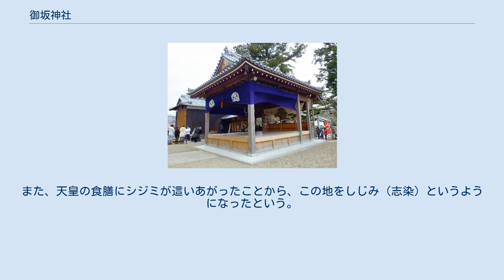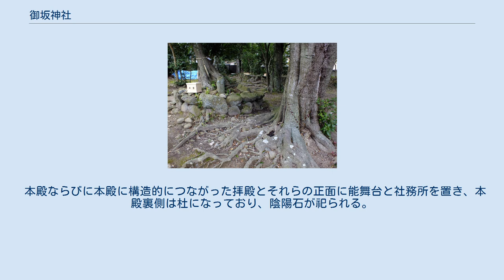御坂神社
御坂神社（みさかじんじゃ）は、兵庫県三木市志染町御坂243に鎮座する神社。
『延喜式神名帳』に「播磨国美嚢（みのう）郡一座 御坂神社」と記載された式内社で、旧社格は郷社。
志染の氏神。
 拝殿から本殿を見る 八戸桂掛須御諸神（やとかけすみもろのかみ）を主祭神に大物主神と葦原志男神を配祀するが、3神とも大国主神の別名である。
 拝殿と本殿 能舞台 御坂神社の杜。
陰陽石が祀られる。
 鎮座年代は不明。
『播磨国風土記』には「志染の里三坂にます神八戸掛須御諸神は、大物主と葦原志男の国堅めたまひし以後に天より三坂峯に下り給ひき」との記載があり、第17代天皇、履中天皇が参拝になったとも伝えられる。
その際に、履中天皇が、「この川の流れは大変美しい」といったことにちなみ、この地域一体を「美嚢郡」と呼ぶようになったという。
また、天皇の食膳にシジミが這いあがったことから、この地をしじみ（志染）というようになったという。
 天正年間、羽柴秀吉が中国討伐の際、その途上に三木の別所長治の居城釜山攻めを行ったが、そのときの兵火（天正の兵乱）により古い記録がすべて焼失したため、詳細が不明になった。
その後、慶長13年（1608年）現在地へ社地を移したと伝えられる。
 明治6年（1873年）に郷社に列し、大正3年（1914年）4月神饌幣帛料供進神社の指定を受けた。
 なお、三木市内には「みさか」と呼ばれる神社が当御坂神社のほか、三坂神社、美坂神社、御酒神社など計8ヵ所ある。
 本殿ならびに本殿に構造的につながった拝殿とそれらの正面に能舞台と社務所を置き、本殿裏側は杜になっており、陰陽石が祀られる。
 ^ 御坂神社公式HP-御坂社（御坂神社）の御祭神 ^ a b c 御坂神社公式HP-御坂社（御坂神社）の由緒 ^ 御坂神社公式HP-Photo ^ 御坂神社公式HP-年間行事予定